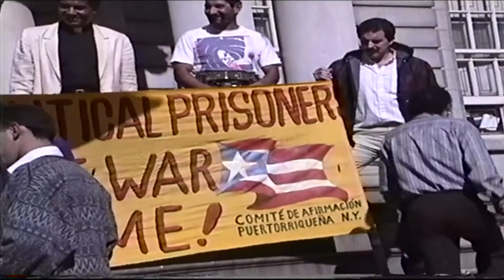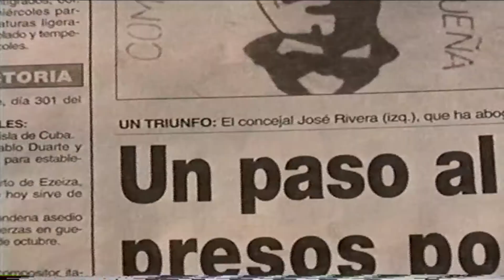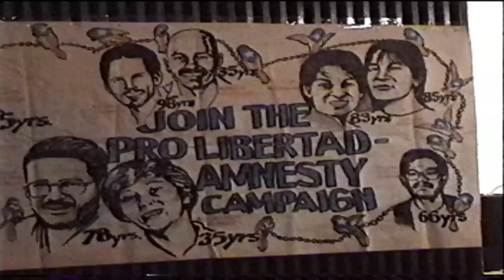Libertad pa Los Presos Politicos Puertorriqueños - video por Jose Rivera 9/23/92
Carlos Piñeiro (q.e.p.d), Esperanza Martell testifican ante el Consejo Municipal de Nueva York por La Libertad de Los Presos Politicos Puertorriqueños video por Jose Rivera 9/23/92